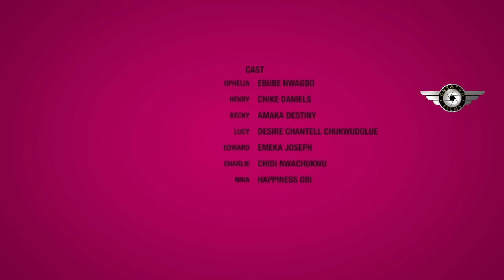She fell Madly In love With The Poor Mechanic Who Came to Help Her Fixed Her Car - Nigerian Movie